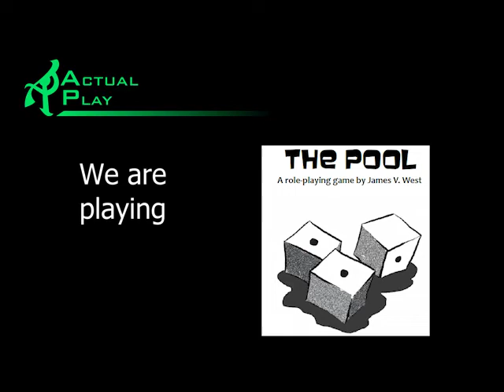The Pool SF session 10 part 3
Peace wreaks change far more than war ever could. Part 3 of 4.